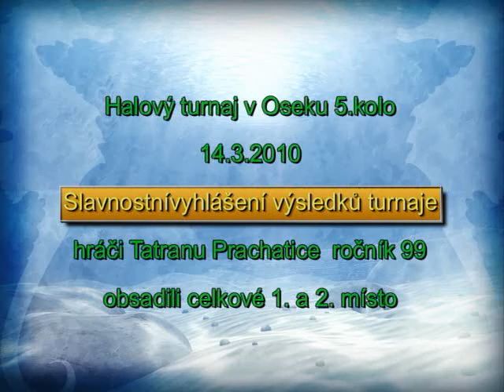Turnaj Osek 2010-Tatran Prachatice A-5.kolo-2.díl-vyhlášení.avi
Fotbalový halový turnaj v Oseku u Strakonic - 5.kolo, 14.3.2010- Tatran Prachatice A ročník 1999, slavnostní vyhlášení